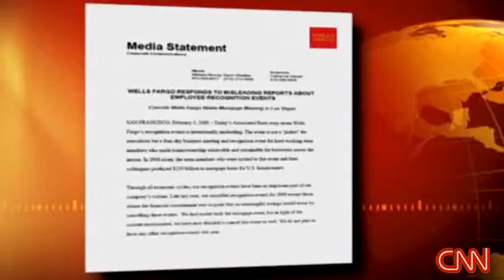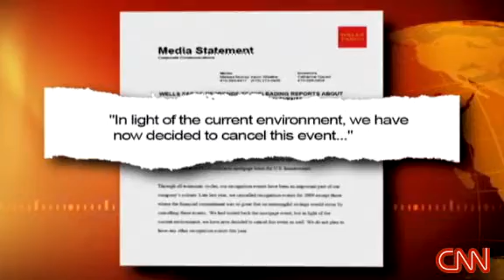Where's the bailout money?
CNN's Jim Acosta looks into where the federal bailout money is going and what the government's doing to keep track.